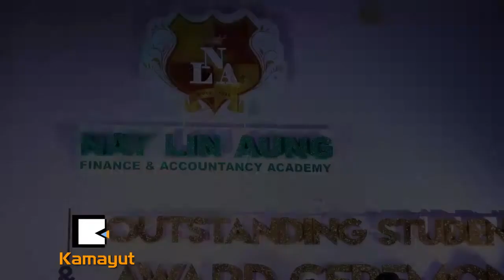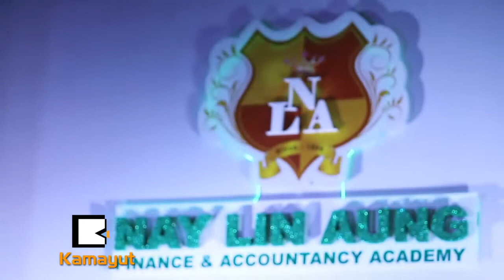သင္တန္းသားအနည္းငယ္နဲ႔စခဲ့တဲ့ ဦးေနလင္းေအာင္ ၂၁ႏွစ္အၾကာမွာေတာ့..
၁၉၉၆ခုႏွစ္ကစလို ့ စာရင္းနဲ ့ဘ႑ာေရးဆိုင္ရာ ပညာရပ္ေတြကို အေျခခံကေန Professional level အထိ သင္ၾကားေပးေနတဲ့ Nay Lin Aung Finance & Accountancy Academy (NLAFAA) ဟာ ဒီကေန႔မွာေတာ့ ၂၁ ႏွစ္တိုင္တိုင္ ရွိခဲ့ပါျပီ။